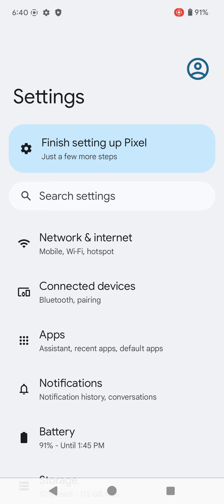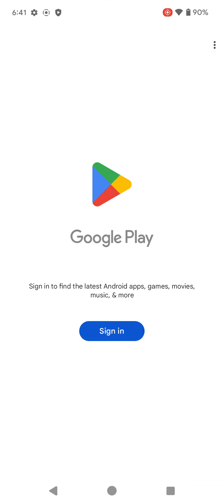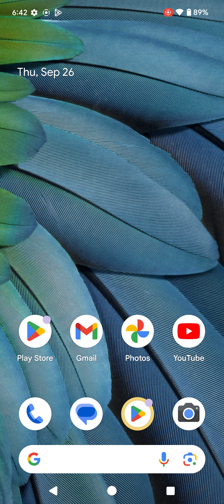September 26, 2024